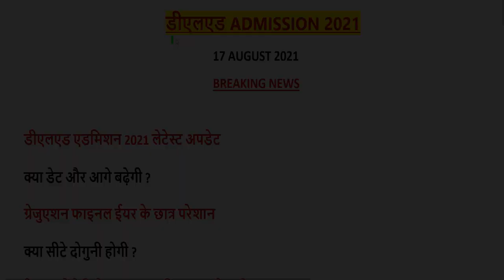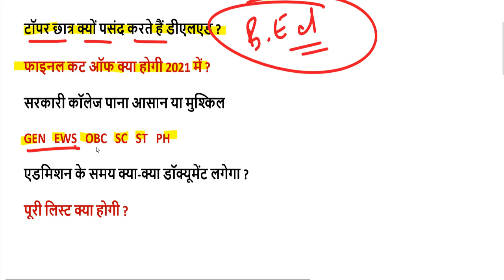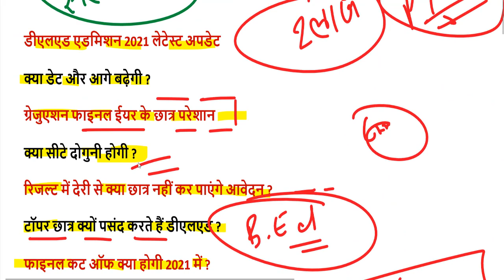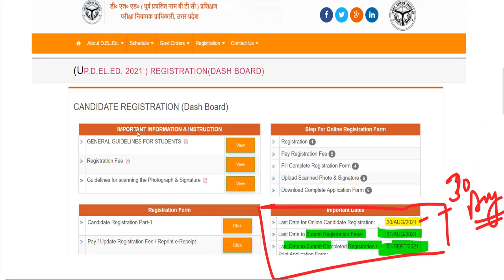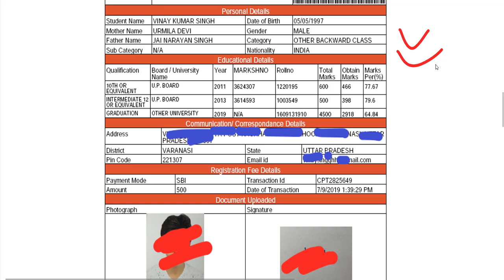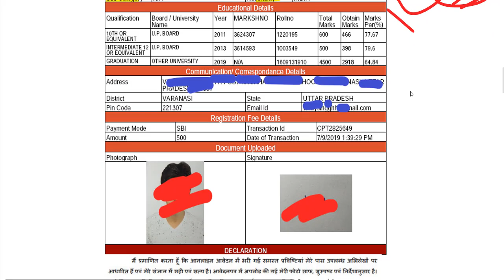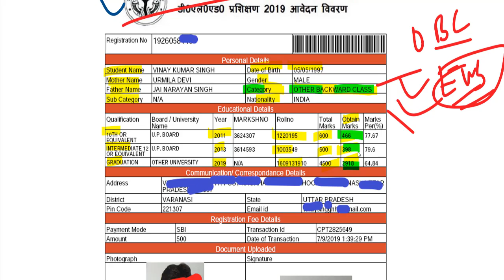up deled admission 2021 / क्या DELED BTC FORM में संशोधन का मौका मिलेगा ? up deled counselling 2021